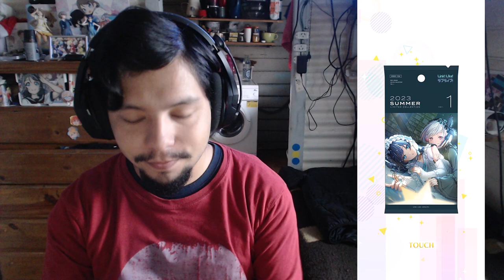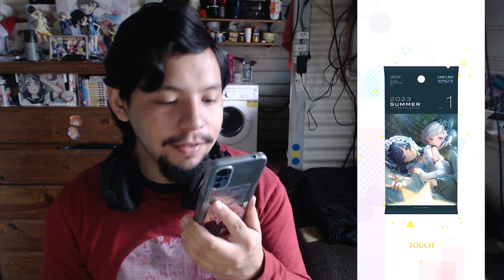Scouting Summer 2023 Volumen 1 de Link! Like! Love Live!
Haciendo un Scouting Summer en Otoño con fiebre, ¡El universo es muy confuso realmente!

Pero para los pocos que les gusta la app... Les traigo un poquito más de Link！Like！ラブライブ！

𝕲𝖆𝖇𝖗𝖎𝖊𝖑™